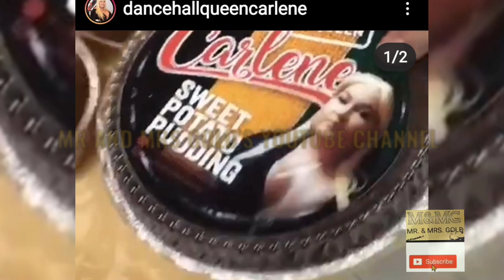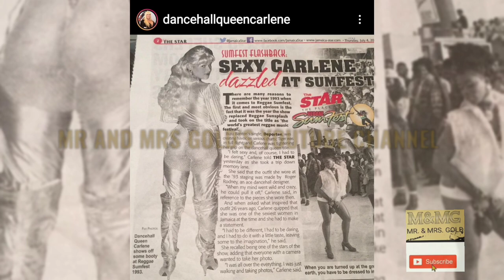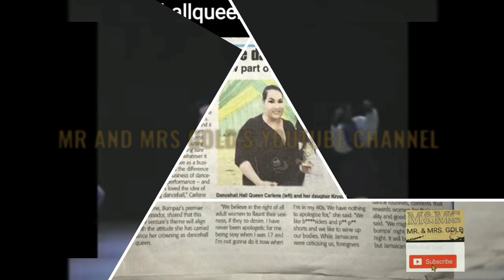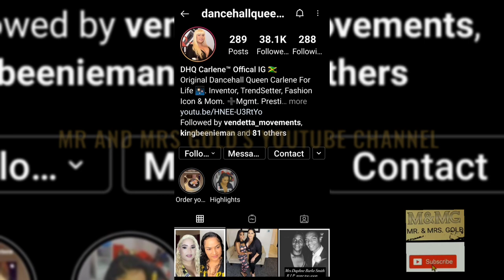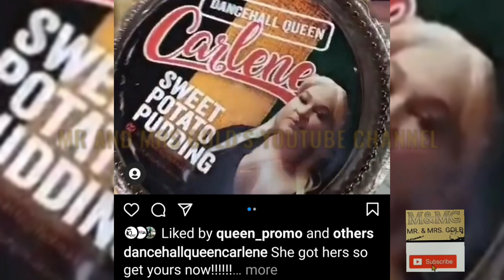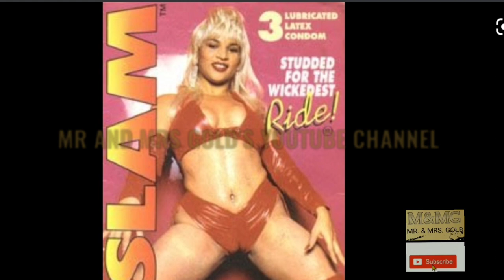DANCEHALL QUEEN CARLENE HAPPY BIRTHDAY!! - DO YOU KNOW WHO SHE IS? LET'S TALK...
BLESSING EVERYONE, SAY HAPPY BIRTHDAY TO THE ORIGINAL DANCEHALL QUEEN CARLENE!! THIS VIDEO IS TO TEACH MANY OF YOU ABOUT CARLENE AND TO CELEBRATE ALL SHE HAS DONE FOR DANCEHALL ENJOY!!

GET A COPY OF THE TOP PRIZE ALBUM IF YOU MEET THE REQUIREMENTS THAT INCLUDE NOT BEING ABLE TO AFFORD THE ALBUM, YOU'RE A FAN, SUBSCRIBED TO ALKALINE VEVO AND HAVE AN INSTAGRAM ACCOUNT PLEASE EMAIL .

TO LEARN HOW YOU OR SOMEONE YOU KNOW IN NEED CAN WIN A TOP PRIZE ALBUM

STAY SAFE AND STAY BLESS!